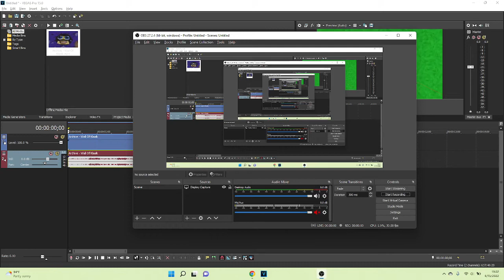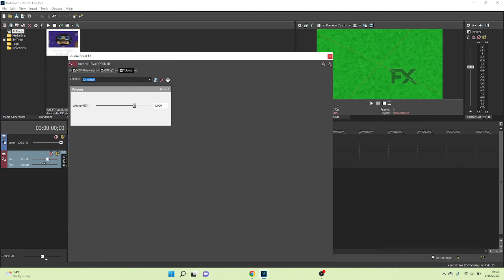How To Make X-Major 6655 On Vegas Pro